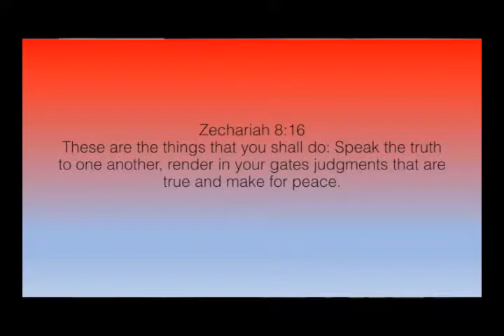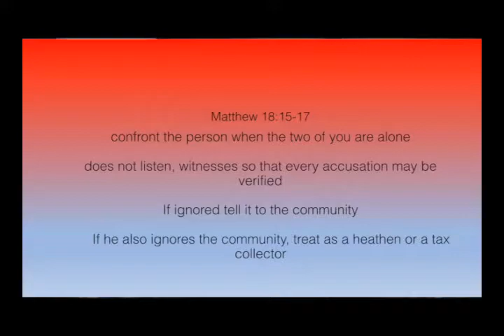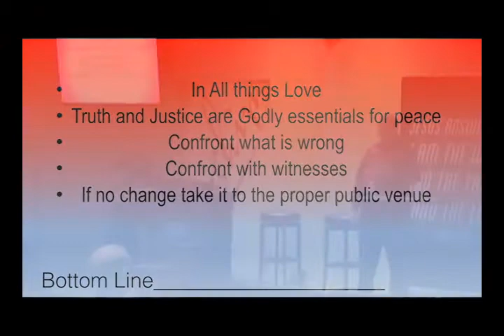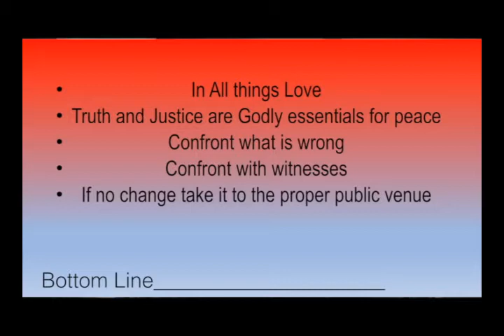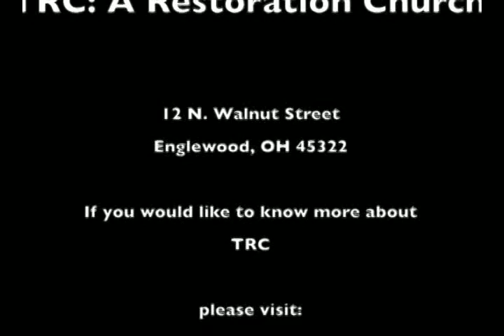In All Things Love